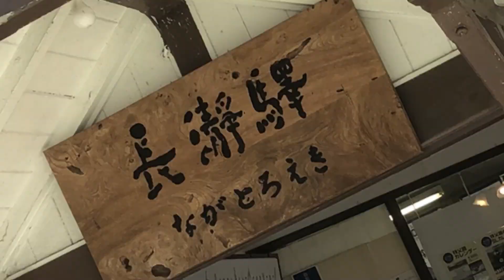Autumn ride to Nagatoro with Émonda SL 6 Disc 2020 Vol. 1 / 長瀞へのオータムライド Vol. 1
Cycling to Nagatoro is always awesome. Especially, autumn ride is my favorite.
It was the perfect day for cycling, without clouds!
Please enjoy autumn views with my ride in Japan.
★1080p60 is recommended★

Vol. 2 is coming soon!

Here is the official website of a Sake brewery.

長瀞(埼玉)へのサイクリングはいつも楽しい! そして、オータムライドは格別!
雲のないサイクリング日和でした。
高画質での視聴がオススメです!  ★1080p60★

Vol.2をお楽しみに!